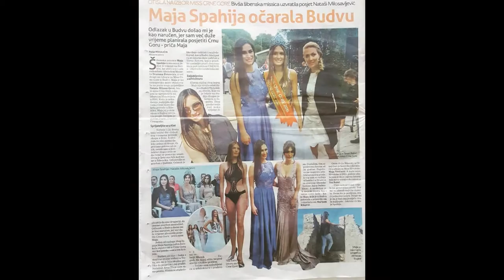Maja Spahija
Art Music Love  i me and Miss Maja Spahija are friends at Facebook so i already upload presentation once  but later  deleted video  , here again  is New Presentation at You Tube regular as friend for Friends      hort Sweet
 Arangement and  Music by Freelancer Painter From Dubrovnik Lukša Obradović